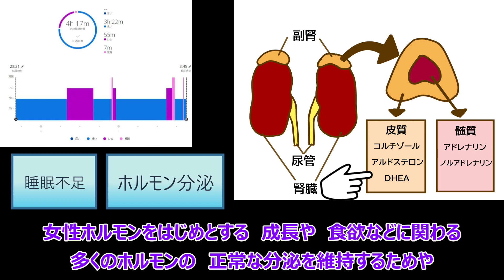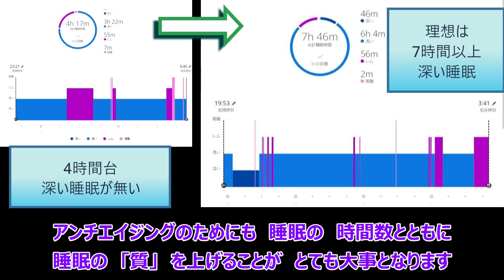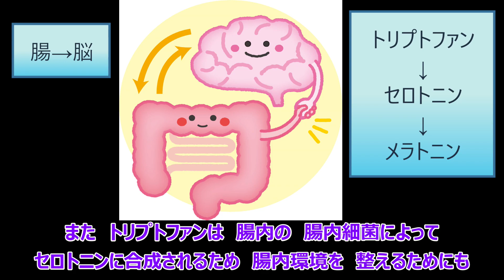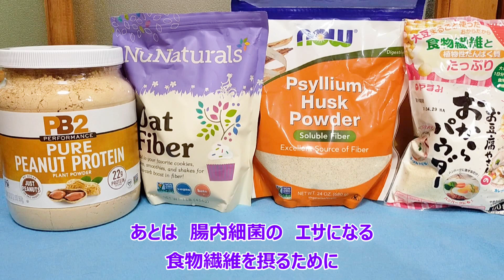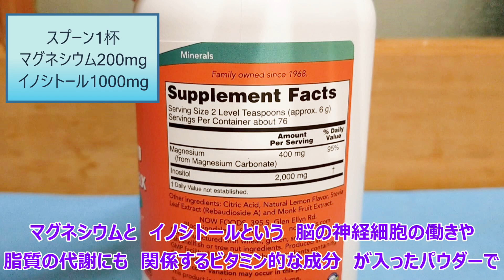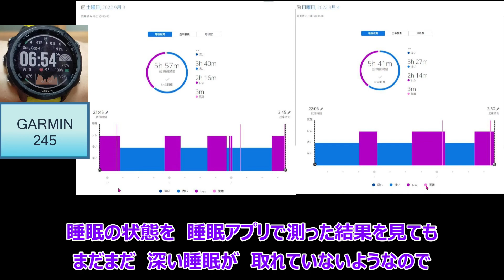iHerb休憩室#10 睡眠不足を改善して脳とカラダのアンチエイジング・慢性疲労対策！美味しく食べて飲んでアラフォーの疲れと戦うシリーズ🐗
iHerbで購入できる
睡眠不足による商品などをご紹介いたします！

20代の頃は、3～4時間睡眠でも
バリバリ働けていたのですが、
アラフォーさんになると
そうはいかず、疲労の蓄積を感じる今日この頃です＾＾；

また、睡眠不足は
脳と身体のアンチエイジングの点からも大敵！

・・・ということで、今回は
少しでも美味しく飲んで食べられる
睡眠不足改善に向けての商品をを中心にご紹介します！

‹目次›

00:15 ピーナッツプロテインパウダー
01:57 【食べる】ピーナッツバター・ソフトクッキー・カカオヨーグルト
04:45 マグネシウムイノシトールリラックス　レモネード
05:38 エッセンシャルオイル　ボトルブーケ

【ピーナッツソフトクッキー】

‹材料›（栄養価は概算）

合計　84～107kcal前後

ピーナッツプロテインパウダー　10ｇ
44kcal

オーツ麦繊維パウダー　40g
5kcal程度　糖質ほぼ0g　食物繊維40g

16kcal　たんぱく質1.1g 脂質0.6g 糖質0.2g　食物繊維2.7g

サイリウムハスクパウダー　5g
5kcal以下　糖質ほぼ0g　食物繊維ほぼ3g

重曹かベーキングパウダー　1.5g

あれば
ココナッツパウダーか　ココナッツミルクパウダー　5ｇ

ココナッツパウダー　14kcal
ココナッツパウダー　37kcal

※甘みはお好みで
ステビア　5g（甘さ控えめ）
ほぼ0キロカロリー

水　100cc程度（様子を見ながら）

※寒天パウダー2ｇ程度加えると　ややサクサク系になります

PB2フーズ
ピーナッツ プロテインパウダー
907ｇ　3800円
オススメ★★★★☆（無糖・無塩・低脂肪のピーナッツパウダー/低カロリーのピーナッツバターが作れる）

ナウフーズ
マグネシウムイノシトールリラックス　レモネード
454ｇ　2700円
オススメ★★★★☆（ノンカロリーの甘さ・レモネード味でマグネシウム・イノシトール補給できるドリンク）

ナウフーズ
ビール酵母
454ｇ1490円
オススメ★★★★☆（アミノ酸・ビタミンB群がバランスよく摂れる/エビオス錠が有名/発酵の風味）

ナウフーズ
エッセンシャルオイル　ボトルブーケ
1940円くらい
オススメ★★★★☆（ラベンダー＆イランイラン＆柑橘系/イランイラン強めなので大人の女性感/好き嫌い分かれそう）

ニューナチュラルズ
オーツ麦繊維
454g 950円くらい
オススメ★★★★☆（オートミールで有名なオーツ麦の皮の繊維/ほぼノンカロリーに近い/ふわふわになる）

ナウフーズ
サイリウムハスクパウダー
680g 2300円くらい
オススメ★★★★☆（オオバコ科の植物の皮の繊維/水溶性食物繊維は食後血糖値上昇を緩やかに/わらび餅作りにも）

ヌティバ
オーガニックココナッツパウダー
454g
オススメ★★★★★（乾燥ココナッツのパウダー/食物繊維が豊富でグルテンフリーのお菓子作りにも）

KOS
オーガニックココナッツミルクパウダー
358g
オススメ★★★★☆(お手軽に少量だけココナッツミルクを作れる/マルトデキストリンが無添加なのが〇)

ナウフーズ　オーガニック生カカオパウダー
340g
オススメ★★★★★（カカオポリフェノールが抗酸化・血流促進/ティラミス気分で美味しい！）